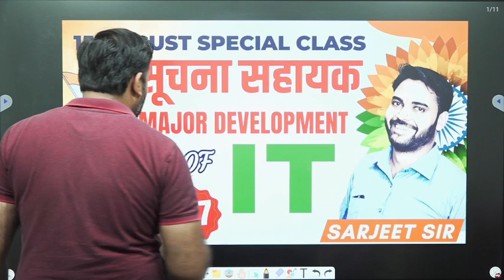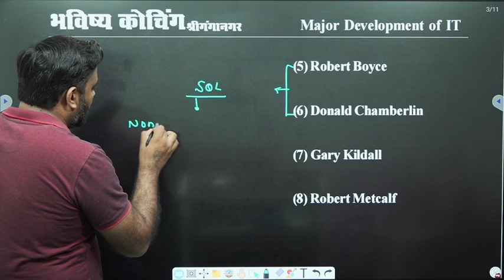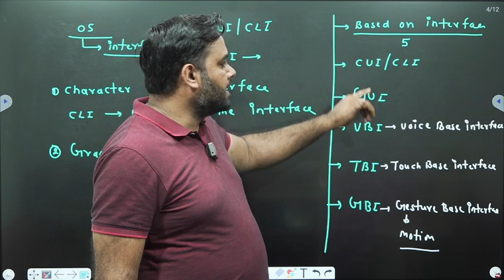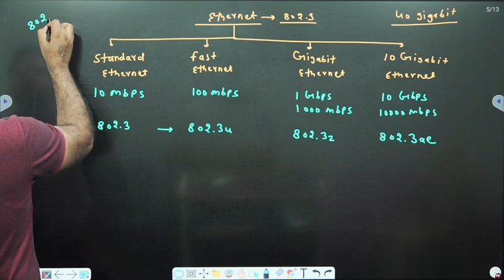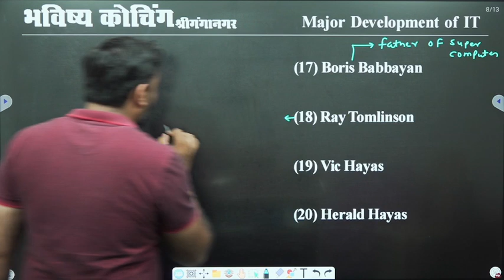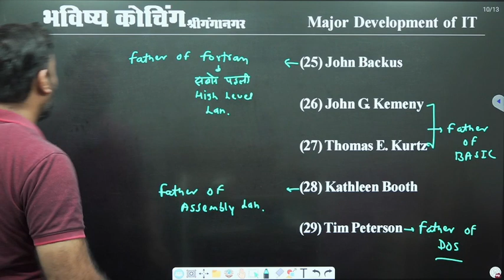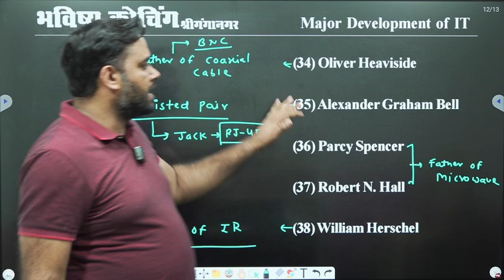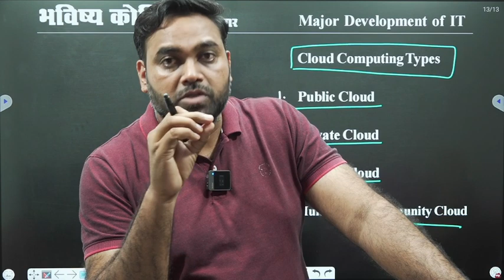#17 Major Deveveloment in the field of IT | Important Class for IA | Sarjeet Sir | Suchna sahayak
HTML MCQs | Important Question | Suchna Sahayak | सूचना सहायक | Sarjeet Sir | Bhavishya Coaching